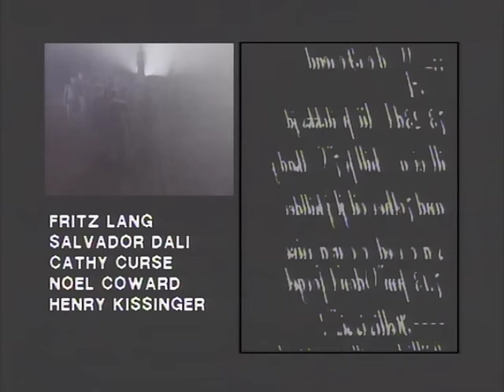Frankie Goes To Hollywood - Rage Hard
The 30th Anniversary of ZTT Records (ZTT30) brings you Rage Hard by Frankie Goes To Hollywood.